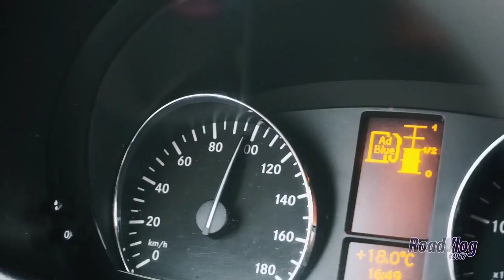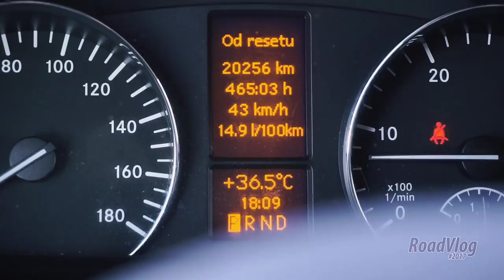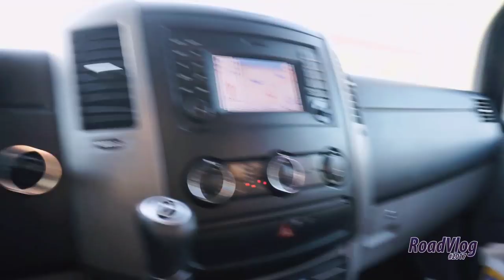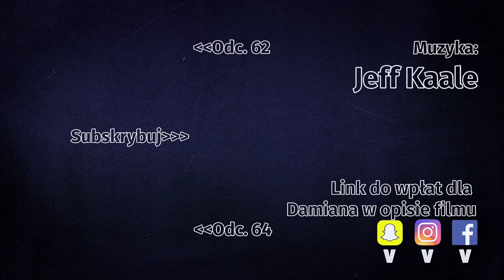Nowe meblościanki we vlogu - RoadVlog2017(dla Damiana) odcinek 63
Dawno nie było odcinka ale już jest, a w nim nowe meblościanki xD

Pamiętajcie aby udostępniać zbiórkę i nie wyłączać reklam na filmie. Poniżej link do zbiórki na leczenie Damiana:

Damian Janiak
al. T. Kościuszki 80/82 III p . (lok. 301)
90-437 Łódź

Muzyka:
Intro:
John Deley and the 41 Players - Thud
Jeff Kaale